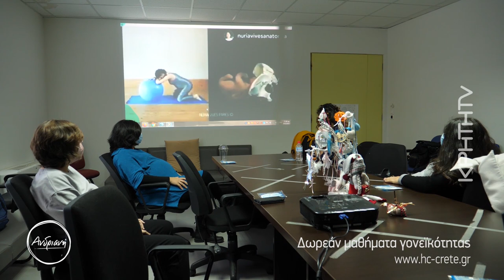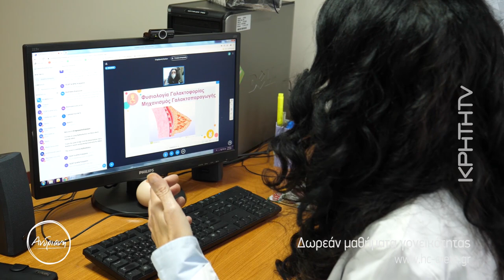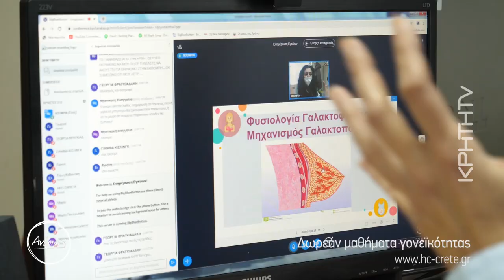Δωρέαν μαθήματα για νέους γονείς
Συναντάμε τις μαίες από το δίκτυο μαιών Κρήτης και μαθαίνουμε για τα μαθήματα γονεϊκότητας που τρέχουν σε όλο το νησί. Μαθήματα για μαμάδες και μπαμπάδες που ετοιμάζονται να υποδεχθούν το νέο μέλος της οικογένειας και θέλουν να έτοιμοι πρακτικά και ψυχολογικά.